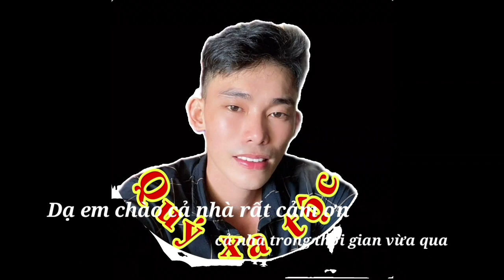Cả Xóm La Trời - Hiện Trường 2 Vợ Chồng Ra Đi Mãi Mãi 3 Đứa Khóc Không Ai Nuôi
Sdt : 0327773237